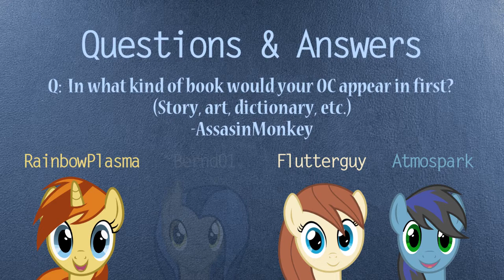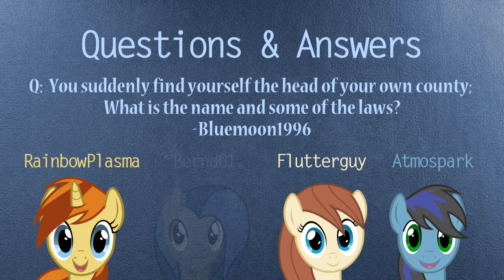Episode 119: A Big Box of Battercorn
This week, the CAC explore the depths of art, and apparently the depths of the ocean/physics as well.